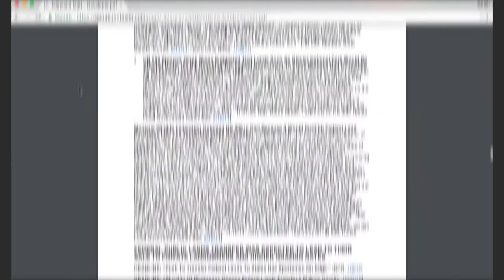How Tester Helps the Dark Money Groups he Bashes | Montana Senate